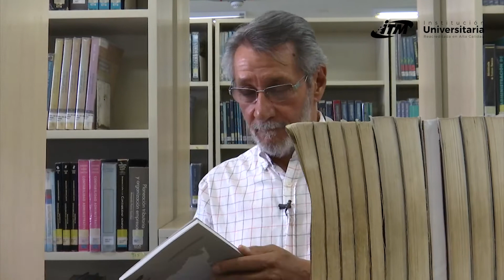Invitación al Lanzamiento del libro Colombia al Revés